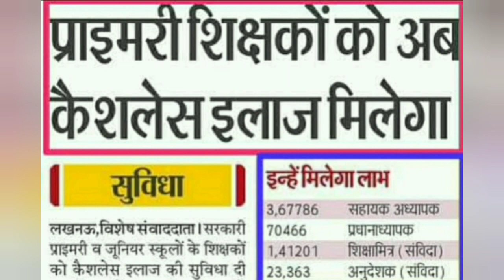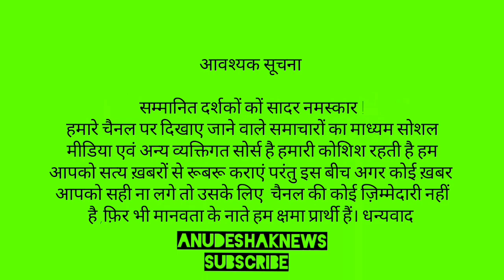अनुदेशक शिक्षामित्रों को राहत भारी ख़बर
11जलाई अनुदेशक सुनवाई#Anudeshaknews#basicshikshavibhag#samvidakarmi#uptet#शिक्षक#अनुदेशक#शिक्षामित्र

समानकार्य समानवेतन अबतक क्यों नहीं ?अनुदेशक नियमितीकरण?

mandeylatestupdate

साथियों नमस्कार !